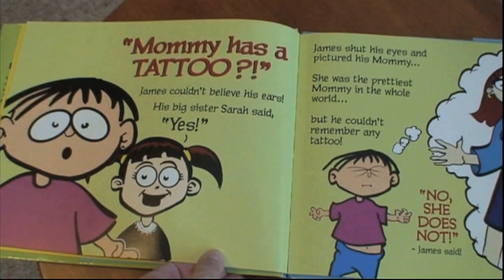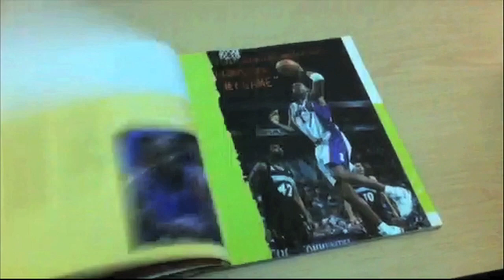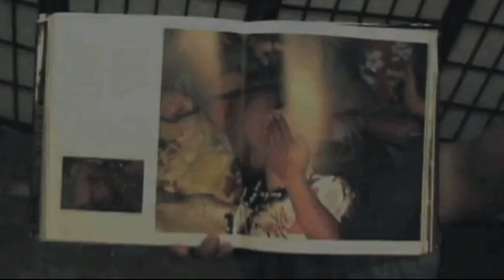Human X - Episode 1